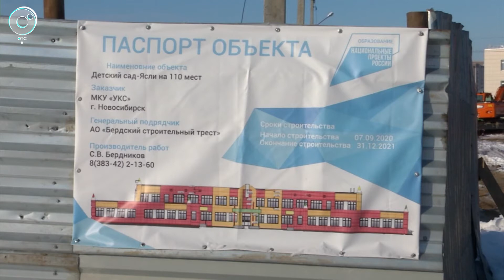От проекта до внутренней отделки. В Бердске впервые возводят детский сад по контракту "под ключ"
В Бердске этой осенью намерены сдать в эксплуатацию новый детский сад-ясли на 110 мест. Объект станет частью образовательного кластера. Ход работ оценил глава регионального Минстроя. Почему в профильном министерстве считают объект уникальным, и с какими трудностями столкнулись строители?